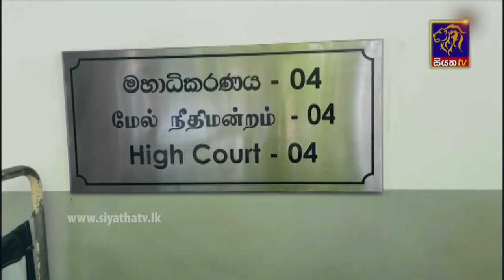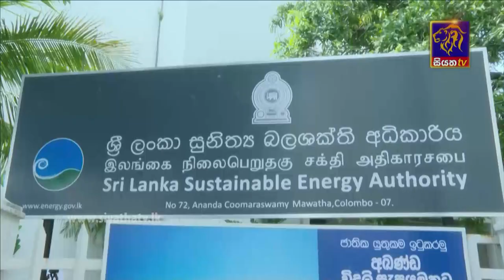Siyatha News | 06.00 AM | 19 - 02 - 2022